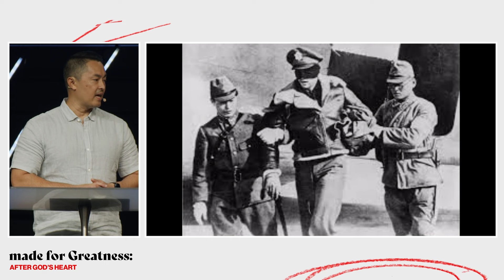"MADE THROUGH PERSECUTION" Billy Lile, Lead Pastor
God prepares us for His purpose through challenging situations,
including mistreatment and persecution. How we respond to the
abuse of others will determine our future. After David killed Goliath,
he became Israel’s hero. The current king, Saul, became immensely
jealous and tried to kill David on several occasions causing him to
flee for his life. On at least two occasions, David had the opportunity
to kill Saul and end his persecution once and for all. David’s
response was a decisive turning point.

Pastor Billy Lile
Sunday October 16, 2022 Live at 9:15 AM